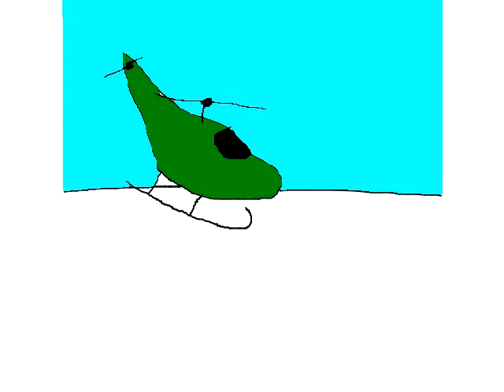Animation Helicopter Test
I've been testing out a new animation program lately, called Pencil. This is my second animation with this program.